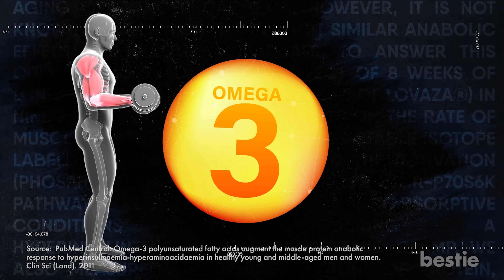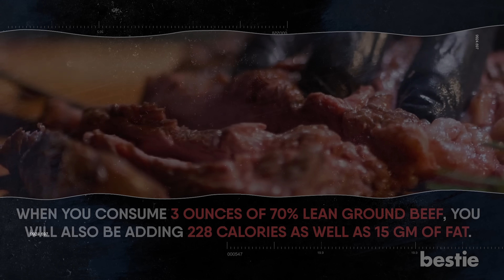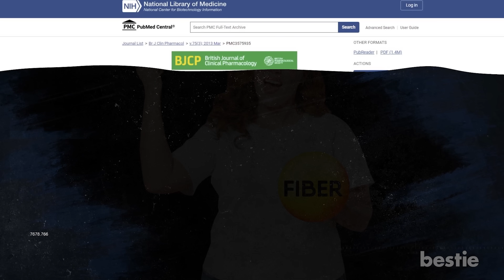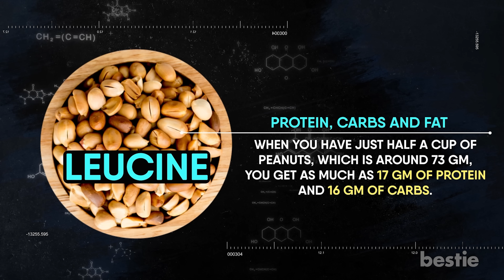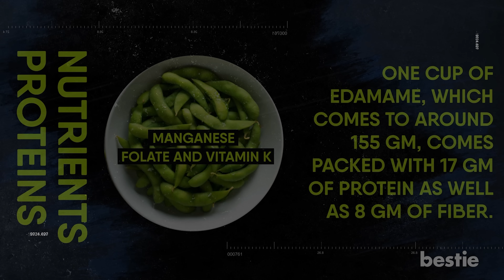11 Foods That Will Make Your Arms Bigger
Getting great arms is a dream for all of us. A difficult dream to achieve, but not impossible. You need to exercise AND EAT RIGHT. Yes, food can help you get those big, shapely arms you’ve always wanted.

In fact, in today’s video, we’re going to talk about foods that will make your arms bigger. Why is wild salmon at the top of our list? Can protein shakes really help, or are they just a fad? Is lean beef a good choice when you’re trying to build up your arm muscles? We’ll talk about all of these AND more…

Timestamps:
Intro - 0:00
1. Wild salmon - 00:28
2. Protein shake - 01:06
3. Lean beef - 01:37
4. Spinach - 02:22
5. Quinoa - 03:04
6. Greek yogurt - 03:43
7. Peanuts - 04:13
8. Tofu - 04:46
9. Edamame (ed-uh-mom-eh) - 05:21
10. Buckwheat - 06:01
11. Coconut - 06:31

Summary:
1. Wild salmon
If you want to make your arms bigger, salmon is the best option. It’s packed with omega-3 fatty acids with anti-inflammatory properties.

2. Protein shake
When you go to the gym, you’ve probably seen several jacked people drinking from a bottle.

3. Lean beef
Meat lovers have a reason to rejoice now! Your favorite steak could give you bigger arms!

4. Spinach
Not a fan of spinach? Yeah, neither am I? But if you want those pumped up guns, you’re going to want to try some.

5. Quinoa
Oh, what’s that? You haven’t tried quinoa yet? Well it’s about time you did. Quinoa has become a popular superfood, with people realizing the many benefits it can offer.

6. Greek yogurt
Dairy products come with a lot of high-quality protein. They have both whey protein, which digests quickly, and casein protein, which digests slowly.

7. Peanuts
Peanuts come with a combination of protein, carbs and fat. When you have just half a cup of peanuts, which is around 73 gm, you get as much as 17 gm of protein and 16 gm of carbs.

8. Tofu
Tofu is another food that has become popular lately, especially as a substitute for meat. If you’re trying to avoid eating so much meat, tofu can have the same benefits.

9. Edamame (ed-uh-mom-eh)
Never heard of it? Well it can do a heck of a lot of good for your arms! Edamame are soybeans that have not yet fully matured.

10. Buckwheat
Buckwheat is another popular seed with a ton of benefits on your arms. It is packed with lots of vitamins and minerals.

11. Coconut
Want bigger arms with stronger biceps and triceps? You need to include coconut in your diet. It doesn’t matter whether you eat coconut flesh, drink coconut milk, or put its oil in your cooking. Just get coconut in your diet any way you can.